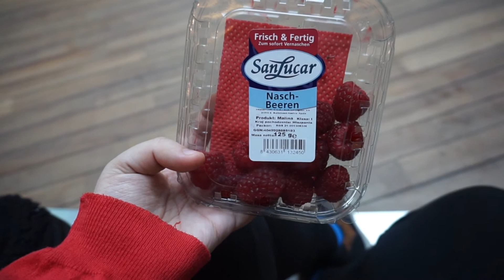Dzień Kobiet - Día de la mujer en Polonia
El 8 de marzo es el día internacional de la mujer y en Polonia se celebra de manera intensa.

Más información sobre el día de la mujer en Polonia:

Cámara: Sony ILCE-5000L
Programa de edición: Movie Studio Plantino